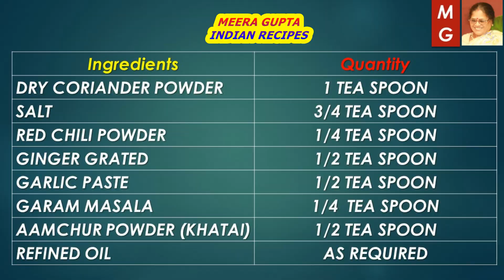Crispy Bread Potato Roll | अगर ऐसे बनाएंगे क्रिस्पी ब्रेड पोटैटो रोल तो रोज बना कर खायेगें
MY CHANNEL  “ MEERA GUPTA,  INDIAN RECIPE’S "  WELCOME YOU

अगर ऐसे बनाएंगे लाजवाब क्रिस्पी ब्रेड पोटैटो रोल ( आलू चाप  ) तो रोज बना कर खायेगें   |  CRISPY BREAD POTATO ROLL , LOOK & GO

IT IS PREPARED AT HOME, AT ANY TIME DURING THE YEAR. IT IS MUCH DELICIOUS SNACKS AND CAN BE TAKEN AT ANY TIME OF YOUR CHOICE.

THIS DISH IS MUCH TASTY & DELICIOUS AND LIKED BY EVERY ONE ESPECIALLY BY CHILDREN, YOUNG’S AND OLD AGE PERSONS.

CRISPY BREAD POTATO ROLL IS MOST POPULAR DELICIOUS SNACKS ALL OVER INDIA & ABROAD.

Ingredients                                  Quantity

WHITE BREAD                          6-7 PCS.
BOILED POTATO GRATED          2 NOS.
BOILED PEAS                          1/2 CUP
HEENG (ASAFOETIDA )          1 PINCH
GREEN CORIANDER LEAVES  1/4 CUP
GREEN CHILI CHOPPED          1 NOS.
CORN FLOUR                          2 TAB. SPOON

DELICIOUS SNACKS RECIPES:
PEOPLE LIKES OTHER INDIAN SNACKS RECIPES LIKE….
सेवई पुलाव{ SEVAIN PULAO ( VERMICELI NOODLES ) RECIPE } स्पंजी बेसन का ढोकला  (SPONGY BESAN KA DHOKLA, A DELICIOUS SOFT RECIPE ) समोसे आलू मटर के ( SAMOSE AALOO MATER KE , A DELICIOUS SNACKS) फिंगर चिप्स ( फ्रेंच फ्राई ) {FINGER CHIPS (FRENCH FRY) } नमक पारा   ( NAMAK PARA RECIPE ) नमकीन चेवड़ा (खट्टा मीठा) ( CHEVRA NAMKEEN (KHATTA MEETHA) RECIPE) , दाल और चावल की इडली बनाने की विधि (Dal & Rice IDLI Recipe in Hindi ) मसाला डोसा ( HOW TO MAKE MASALA DOSA? ) आलू की चटपटी रसीली सब्जी( HOW TO MAKE ALOO KI CHATPATI RASILI SABJI RECIPE ?) स्वादिष्ट नमकीन पूरी( HOW TO MAKE DELICIOUS NAMKEEN POORI ? ) वेजिटेबल राइस अप्पे “ पड॒डू “, पनियारम रेसिपी {VEGETABLE RICE APPE ,PADDU,(PANIYARAM)} साउथ इंडियन सांभर ( POPULAR SOUTH INDIAN SAMBHAR RECIPE ) खस्ता नमकीन मठरी( HOW TO MAKE KHASTA MATHARI NAMKEEN RECIPE? ) (ब्रेड कटलेट रेसिपी (POPULAR ALOO BREAD CUTLET RECIPE - BREAD POTATO ROLL रवा या सूजी उत्तपम (RAVA UTTAPAM-SUJI UTTAPAM(INSTANT) RECIPE IN HINDI) सूजी बेसन का चीला(HOW TO MAKE SOOJI-BESAN KA CHEELA RECIPE AT HOME IN HINDI? ) मलाई रवा ब्रेड पिज़्ज़ा (HOW TO MAKE MALAI RAVA BREAD PIZZA RECIPE? ),MRBP- DESI STYLE छोले (चना ) मसाला  ( CHOLE (CHANA) MASALA RECIPE ) इडली, डोसा के लिए उत्तम बेटर बनाने की विधि(IDLI, DOSA BATTER RECIPE,PERFECT SOFT & SPONGY ) मिक्स वेजिटेबल राइस-दाल उत्तपम रेसिपी ( MIX VEG. UTTAPAM RECIPE, DELICIOUS & TASTY) गुजरती भावनगरी नमकीन (HOW TO MAKE CRUNCHY GUJRATI BHAVNAGRI NAMKEEN?) AT HOME पनीर के पकोड़े ( PANEER KE PAKODE A SPICY RECIPE) QUICK & EASY MADE आलू टिक्की की चाट ( ALOO TIKKI KI CHAT RECIPE) CRUNCHY & SPICY स्वादिष्ठ पोहा ( POHA RECIPE ) BATATA KANDA POHA DELICIOUS & TASTY दाल से भरी खस्ता-कचौरी रेसिपी( KHASTA-KACHORI DAL STUFFED RECIPE, DELICIOUS & CRISPY ) खांडवी कैसे बनायें ?(गुजराती स्‍पेशल) ( KHANDVI RECIPE, DELICIOUS GUJRATI SPECIAL खस्ता नमकपारा-नमकीन साँखें बनाने की विधि( NAMAK PARA - NAMKEEN SANKHE, DELICIOUS & CRISPY ) स्वादिष्ठ चिली अप्पे:चिली अप्पम वैज मंचूरियन रेसिपी(HOT CHILI APPE : CHILI APPAM VEG MANCHURIAN) राज-कचौरी चटपटी चाट से भरी ( RAJ KACHORI, CHAT STUFFED DELICIOUS & CRUNCHY ) स्पंजी ढोकला रवा/सूजी का ( SPONGY DHOKLA RAVA/SUJI KA)